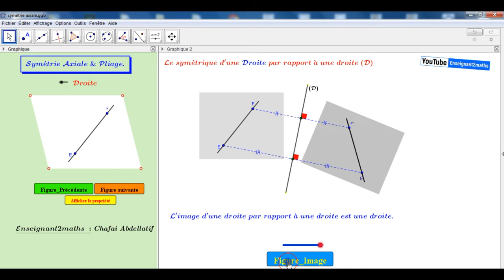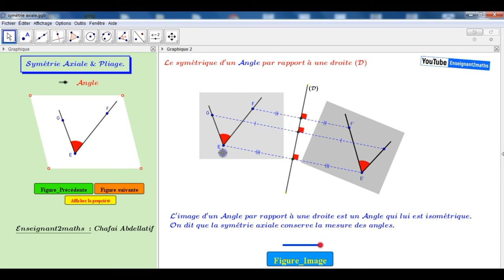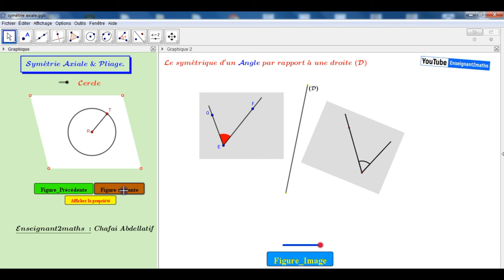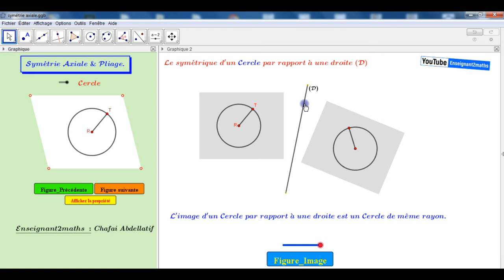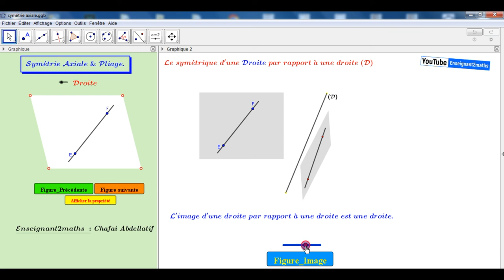La symétrie axiale & Pliage autour d'une droite : applet interactive sous GeoGebra. التماثل المحوري